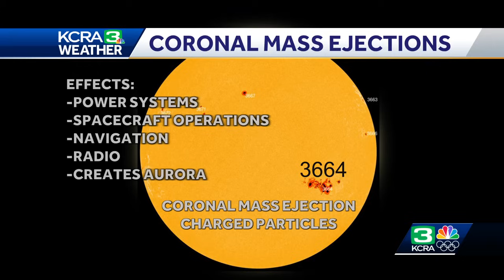Northern lights in California? Here are the chances you could watch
Parts of the country, including Northern California, could see the Northern Lights on Friday because of a severe solar storm.  The Space Weather Prediction Center (SWPC) said it observed at least five coronal mass ejections, which Meteorologist Dirk Verdoorn describes as when sunspots build up so much energy that they explode into space and release charged particles.  Those ejections are what could trigger the colorful auroras in the sky.  Here is what to know about the possibility of viewing the lights in the state.  When could you see the northern lights in Northern California?  Verdoorn said Friday night is when you could see the aurora.  On Saturday, the lights will only be viewable from Portland, Oregon, and northward.  Where in Northern California could you see the northern lights?  Much of the state likely won't be able to see the lights. However, those along the border with Oregon have the best chances of being able to see the aurora in the sky.  How serious is the solar storm affecting the northern lights?  SWPC said the solar flares are strong enough for the center to issue a "Severe (G4) Geomagnetic Storm Watch," the first since January 2005. Geomagnetic storms are rated from 1 through 5.  Verdoorn said the sun has been active lately with several sunspots on its surface. Sunspots are areas of magnetic activity on the surface of the sun, which can build up energy to a point those coronal mass ejections occur.  While this is not unusual, when the explosions are pointed toward the Earth, the chance to see aurora increases.  The last "extreme," or G5-rated solar storm was Halloween 2003, SWPC said. That solar flare activity caused outages in Sweden and damaged power transformers in South Africa.  Why are parts of California possibly able to see the northern lights?  Sunspot cluster 3664, which is 16 times the diameter of our entire planet, is what's behind the five coronal mass ejections triggering the geomagnetic storm watch. Those ejections are what is making the aurora appear in lower latitudes of the country, including potentially the northernmost part of California.